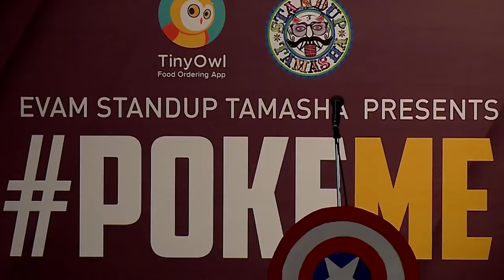I'm on the Way! Why Indians are always late | Stand up Comedy | Karthik Kumar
Hey folks! We're throwing it back to my earlier days of comedy with this stand-up clip from 2016-17! 🌟 Whether you're reliving the laughter or experiencing it for the first time, I sure hope it tickles your funny bone.

Karthik Kumar - @evamkarthik